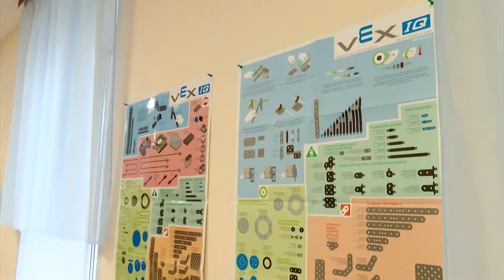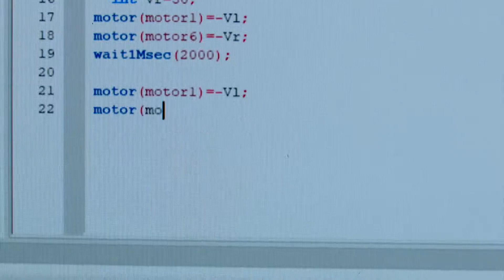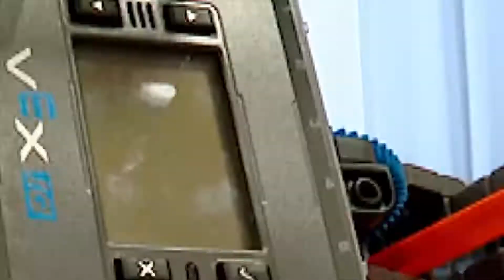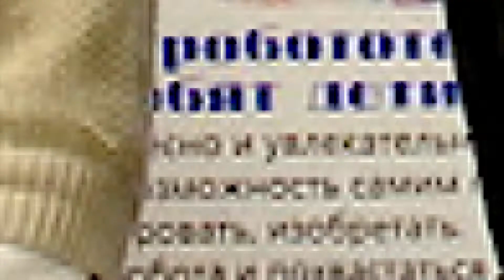В Азнакаево юные инженеры увлекаются робототехникой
Ребята рассказали, можно ли за 5 минут собрать робот.

Ведущая передачи «Без сезгә барабыз» Филюза Хамидуллина вместе со съемочной группой «ЮВТ-24» приехала в Азнакаево. Там она познакомилась с талантливыми детьми, которые увлекаются робототехникой. В новом выпуске зрители узнают, можно ли собрать робота за пять минут и какие возможности открывает этот кружок для юных инженеров.

Передача «Без сезгә барабыз» от 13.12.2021 г.